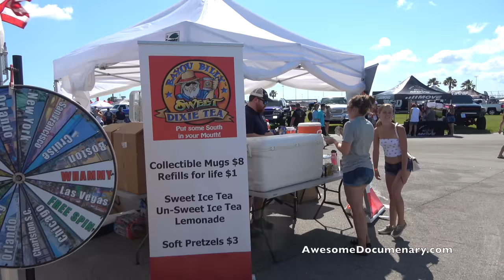Daytona Truck Meet 2021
Special Thanks to @Primecutpro for taking us out to the Daytona International Speedway which hosts the largest Truck Show in the World. Truck Enthusiast come from all over the country to attend The Daytona Truck  meet. Custom Wheels and tires roll out on massive Diesel and Gasoline Powered trucks of all makes and models. Old New and everything in-between. Special thanks to our friends @JHDieseland4X4 and @KillinItLifestyle  come out to the party. There is a Bikini contest and a burnout contest. This year was a little different because they actually let the contestants do doughnuts to destroy their tires instead of just sitting in one spot like usual.